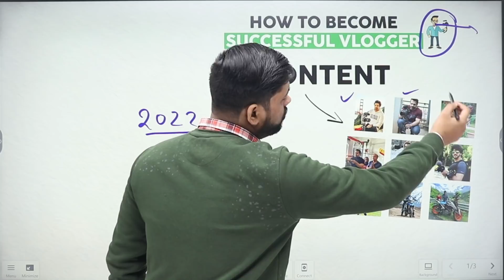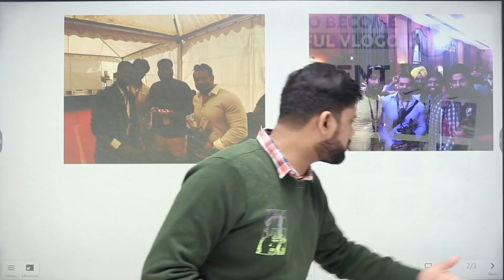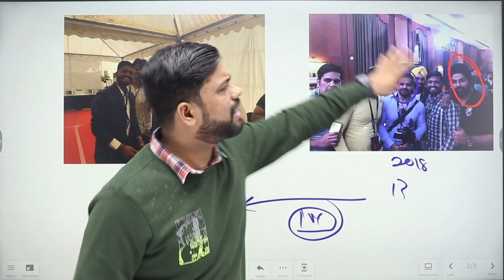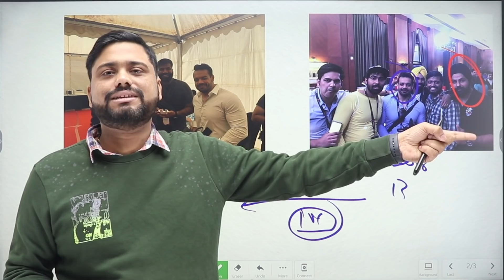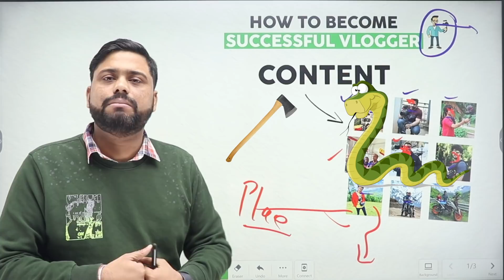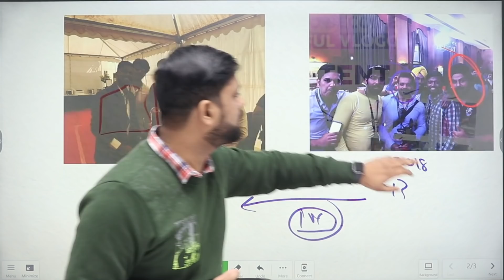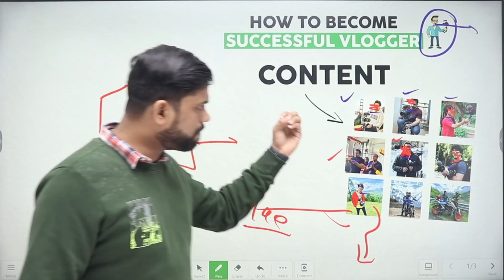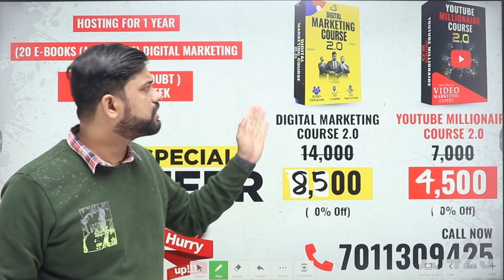How To Grow Vlogging Channel In 2022 ||How To Become a Successful Vlogger In India - 5 Vlogging Tips